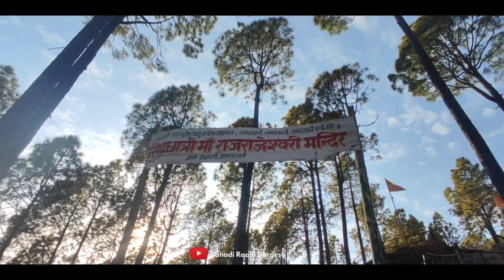Vimaleshwar Mandir uttarkashi 📍।। v.top uttarkashi ।। विमलेश्वर महादेव का रहस्य।।